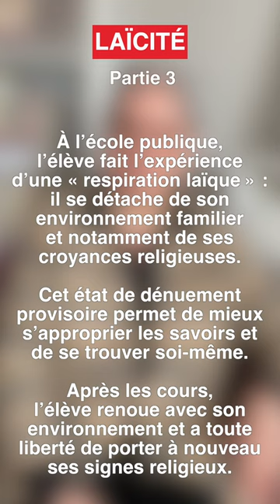Pourquoi l’école publique interdit-elle le port de signes religieux ? Avec Catherine Kintzler.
LAÏCITÉ

Pourquoi l’école publique interdit-elle le port de signes religieux ?
Avec Catherine Kintzler, philosophe.

En résumé :
À l’école publique, l’élève fait l’expérience d’une « respiration laïque » : il se détache de son
environnement familier et notamment de ses croyances religieuses.
Cet état de dénuement provisoire permet de mieux s’approprier les savoirs et de se trouver soi-même.
Après les cours, l’élève renoue avec son environnement et a toute liberté de porter à nouveau ses signes religieux.

Une vidéo Sapio, la plateforme éducative de la Licra, 2023.

CATHERINE KINTZLER, philosophe, spécialiste de l’esthétique et de la laïcité, professeur honoraire à l’université de Lille.

Quelques publications de Catherine Kintzler :
Penser la laïcité, 2e édition, Paris, éditions Minerve, 2015.
Qu’est-ce que la laïcité ? Paris, éditions Vrin, 2008 (1re éd. 2007).
Condorcet, l’instruction publique et la naissance du citoyen, préface de J.-C. Milner, 4e édition, revue et augmentée, Paris, éditions Minerve 2022 (1re éd. 1984).

Article de Catherine Kintzler sur le site du DDV
« La dualité du régime laïque » (mars 2021)

SAPIO, PLATEFORME ÉDUCATIVE DE LA LICRA.

LE DROIT DE VIVRE (LE DDV), REVUE UNIVERSALISTE ET ANTIRACISTE DE LA LICRA

PARTENAIRE DE SAPIO
Comité interministériel de prévention de la délinquance et de la radicalisation (CIPDR)